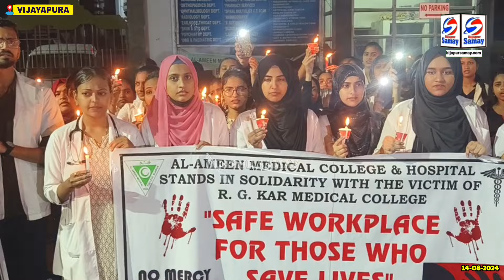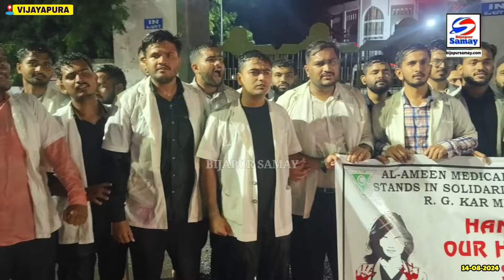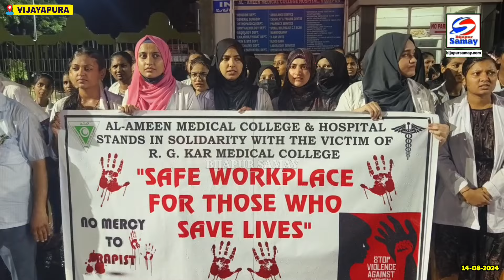AL AMEEN MEDICAL COLLEGE KE STUDENTS AUR DOCTOR'S NE NIKALA CANDLE MARCH...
Bijapur Samay